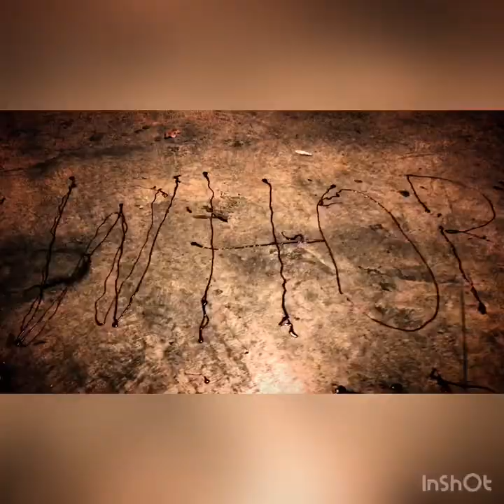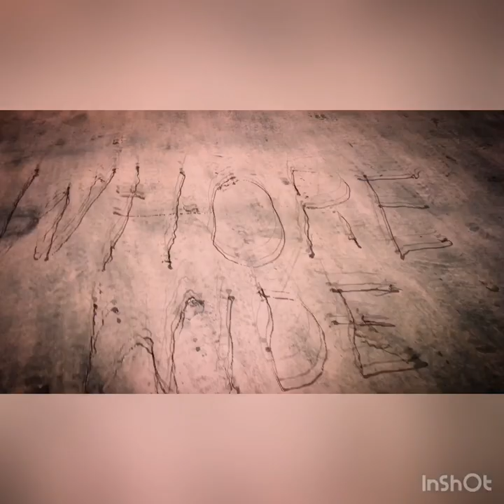WHORE WIDE WEB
How real life inspires... what a ingenious band produces ... and how we interpret it and did in Munich.
Song: WHORE WIDE WEB (Synapsyche)